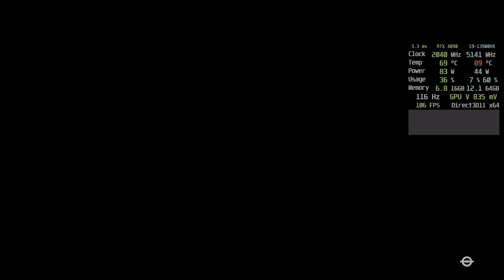Fallout: London - Fallout 4 Mod | 4K HDR Visuals | RTX 4090M - Performance Test